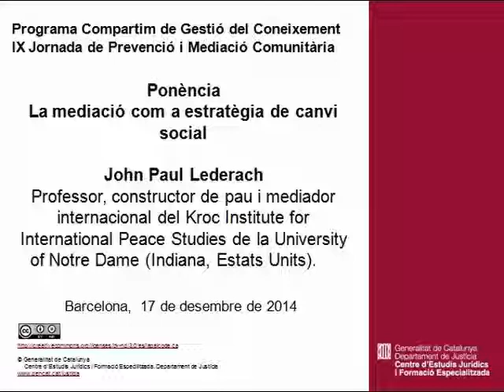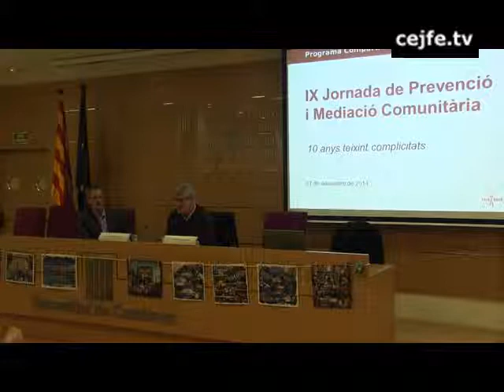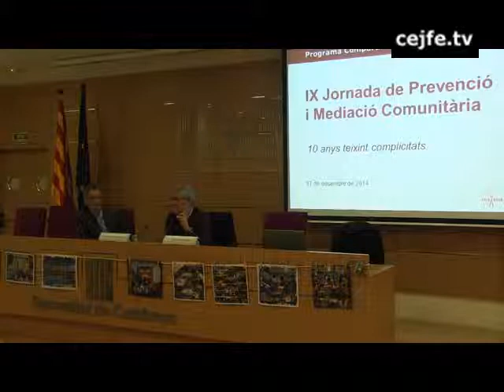La mediació com a estratègia de canvi social. John Paul Lederach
IX Jornada de Prevenció i Mediació Comunitària. 10 anys teixint complicitats.
Ponència La mediació com a estratègia de canvi social. John Paul Lederach